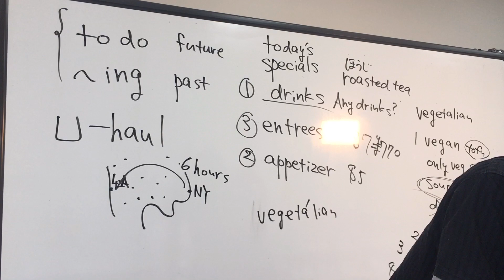英会話 ありがとう ポテトサラダ 作る スピーキング 練習 中野富士見町 杉並区 中野区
ポテトサラダをいただきました。その時の会話となります。きれいだったのでカメラに映しておけばよかったです。A さんありがとうございます。